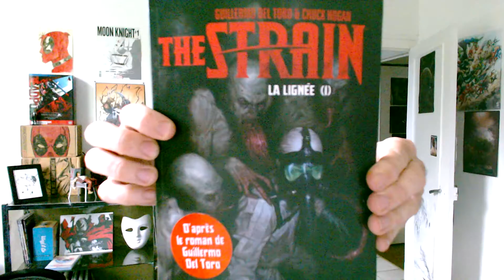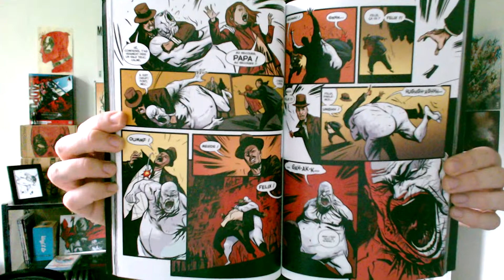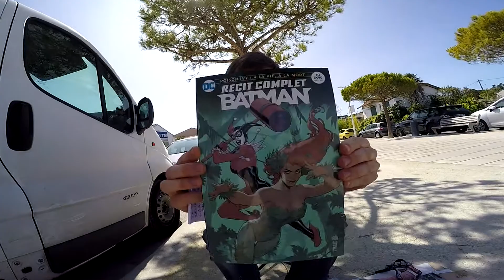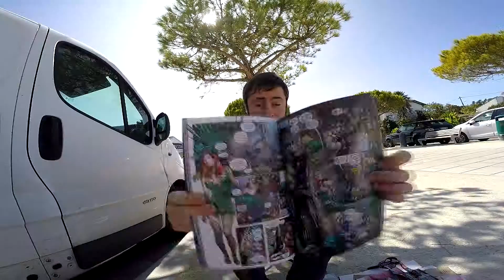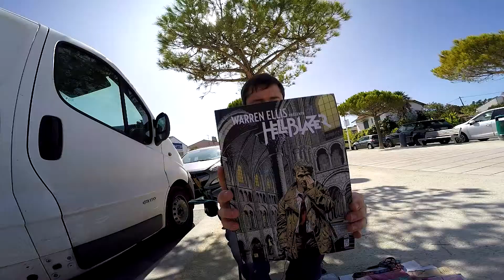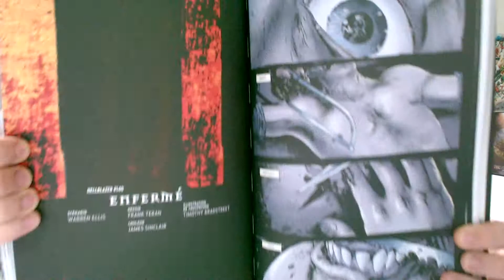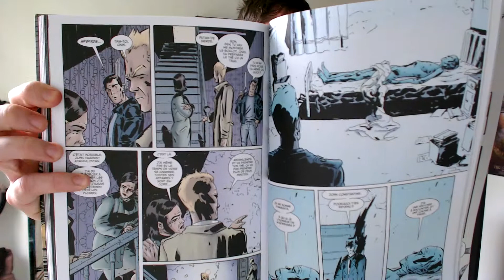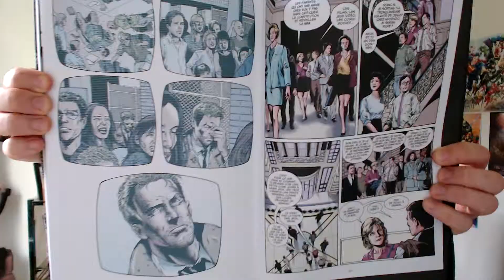Mes lectures de la semaine #10 (The Strain, Batman, Hellblazer...)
P.S : Désolé pour le son de "dehors"

Liste de lecture :

- The Strain
- Récit Complet Batman (Poison Ivy)
- Hellblazer

Musique de fond :

Jack Wall and Sam Hulick -M4 Part 2 (Faunts) / (Ending  de Mass Effect 1)
We Had A Deal - Y.O.Y.O. (You’re On Your Own)
Dayluta Means Kindness - Segue

\* Pour me suivre sur les internets */